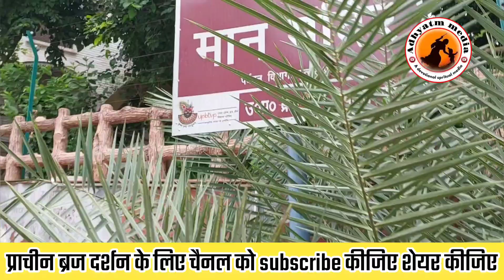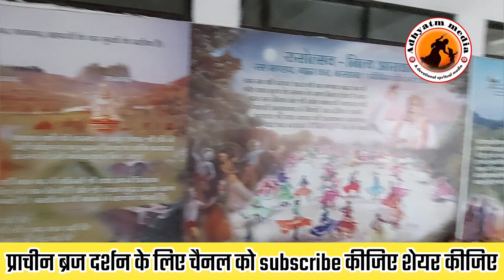मान मंदिर बरसाना श्री राधारानी का प्रिय स्थान ब्रह्मांचल पर्वत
मान मंदिर बरसाना जहां श्री राधारानी जी अपने सखियों के साथ नित्य विहार किया करती थीं श्री राधा और कृष्ण की कई लीला यहां मौजूद है यहां के संचालक पद्म पुरस्कार से सम्मानित श्री रमेश बाबा जी के द्वारा होती है बहुत बड़ी गौशाला हैं यहां यह स्थान श्री राधारानी बरसाने की परिक्रमा में पड़ता है गहवर कुंड के थोड़ा आगे पड़ता है यहां आने के लिए बरसाना धाम आना पड़ेगा ।

सभी हमारे प्यारे भाइयों बहनों को भाव भरा जय श्री राधे जय श्री कृष्ण सप्रेम नमस्कार 🙏

ईस चैनल को बनाने का मुख्य उद्देश्य आप सभी को भारत वर्ष के पुण्य स्थानों का दर्शन करवाना है विशेष साथ ही भगवान श्री कृष्ण की लीला भूमि 84 कोस ब्रज वृंदावन धाम के अनेक प्राचीन स्थान का पूर्ण जानकारी दर्शन करवाना है आप हमारी इस यात्रा के साथ जुड़ने के लिए चैनल को subscribe करके अपनी हाजरी अवश्य लगाएं और इसे शेयर करके अपने इष्ट मित्रों का भी हाजिरी लगाएं धर्म का प्रचार करें ।

हमारे साथ Facebook instagram एवं  अध्यात्म मीडिया के यात्रा वॉट्सएप ग्रुप से जुड़ने के लिए लिंक के माध्यम से सीधा जुड़ सकते हैं सभी लिंक नीचे दिए हुए हैं 👇🏻  🙏🏻 नमस्कार 🙏🏻

ब्रज वृंदावन धाम में साधु सेवा संत सेवा पशु पक्षी सेवा अपने सामर्थ के अनुसार यात्री सेवा करने हेतु ।।

Greetings to all our dear brothers and sisters Jai Shree Radhe Jai Shree Krishna with love 🙏

 The main purpose of creating this channel is to show all of you the holy places of India, especially Lord Shri Krishna's Leela Bhoomi 84 Kos Braj Vrindavan Dham's complete information about many ancient places, you can join our journey  Make sure to make your presence felt by subscribing to the channel and by sharing this make your favorite friends also appear, promote religion.

 In Braj Vrindavan Dham, to serve saints, saint service, animal bird service, to serve passengers according to their ability.

KANHAIYA PANDEY

ACCOUNT NUMBER

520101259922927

IFSC code

UBIN0918601

Branch Vrindavan

Adhyatm media vrindavan you tube channel link

Kanhaiya pandey ( adhyatm media )

Adhyatm media ( Vrindavan ) WhatsApp Group link Direct join👇🏻